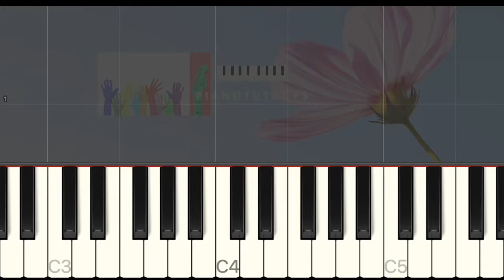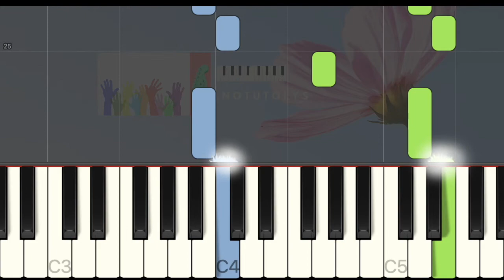Vivaldi - Printemps - Easy piano tuto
Piano tutoriel pour apprendre à jouer Le Printemps de Vivaldi composé vers 1723 et édités en 1725 à Amsterdam par Michel Le Cène. Leur première interprétation publique a lieu notamment à Londres et au Concert Spirituel de Paris du début de l’année 1728. Depuis sa redécouverte au milieu du xxe siècle, cet hymne universel à la nature est considéré comme l'une des œuvres majeures dans l’histoire de la musique classique occidentale. En regardant cette vidéo vous pourrez jouer Le Printemps de Vivaldi en entier au piano. Soutenez-moi en vous abonnant, commentez, likez et partagez !